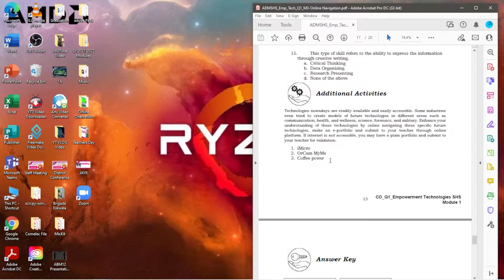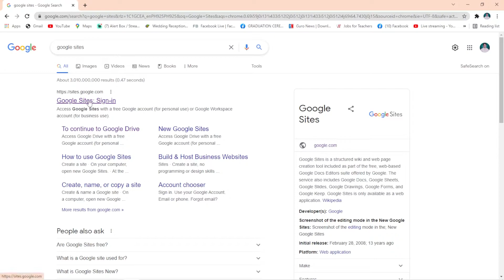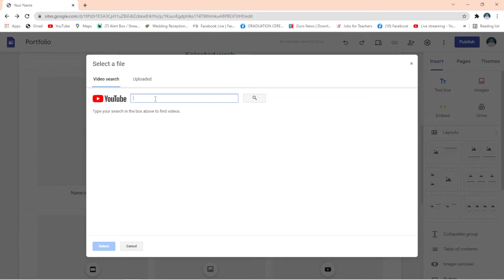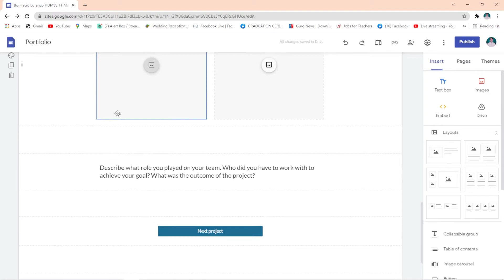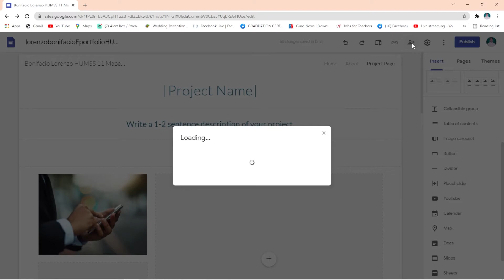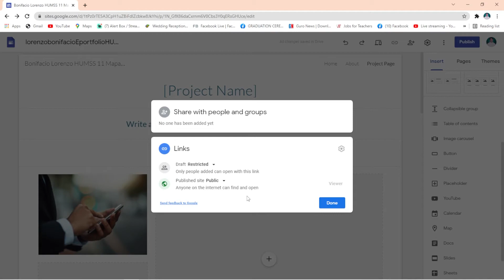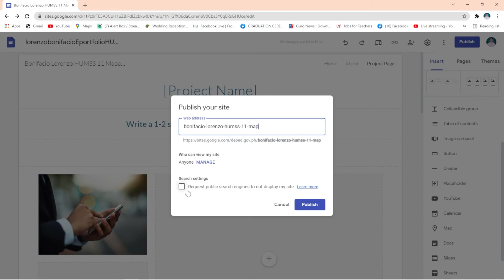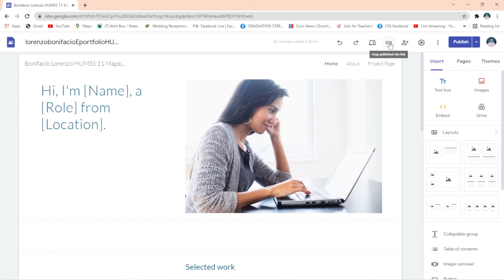Empowerment Technologies Module 3 E-Portfolio